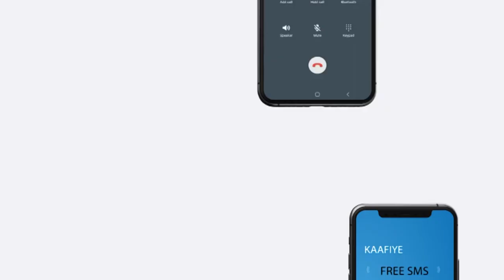Ergeyga Gaarka Ah Ee Qaramada Midoobay Uqaabilsan Soomaaliya Ayaa ka hadlay dorashada somalia